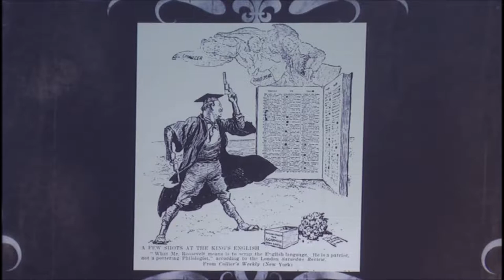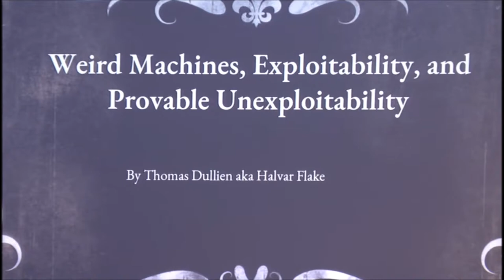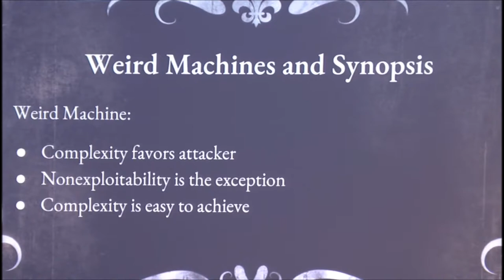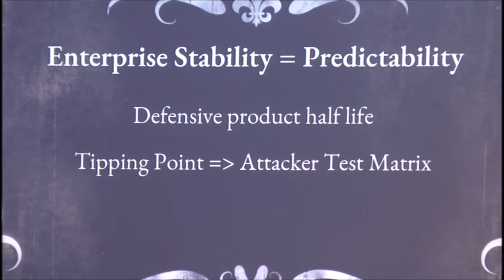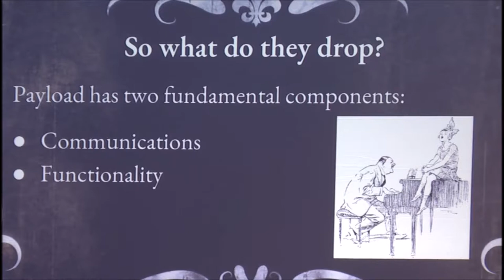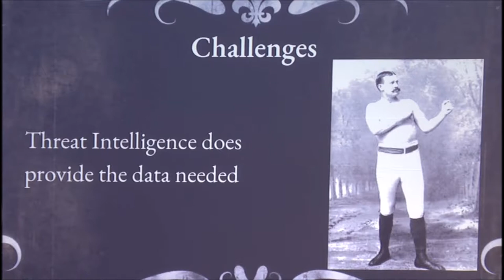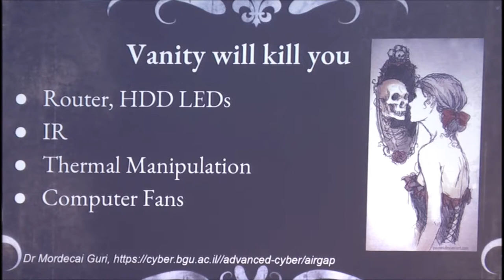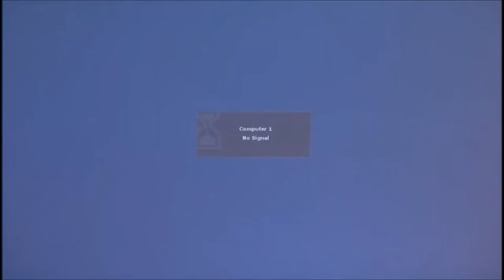Your Defense Is Flawed (and it's only kinda your fault) - Bryson Bort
The elite hacker is a myth we’ve given power to because breaches continue to happen. A zero breach mentality does not work. Learn how an attacker actually thinks and how they always can turn your enterprise defense into swiss-cheese. It’s only kinda your fault because all those pretty products you bought are all failing you the same way.

Bryson Bort (@brysonbort) is the Founder and CEO of SCYTHE and Chairman of GRIMM. Prior to launching SCYTHE and GRIMM, Bryson led an elite research & development (R&D) division that directly contributed towards National Security priorities and interest. Prior to that he developed an enterprise R&D program and supported creation of a cybersecurity strategy as a Deputy CTO and Program Director focused on supporting technology research and global infrastructure for the DoD and the Intelligence Community. Bryson received his Bachelor of Science in Computer Science with honors from the United States Military Academy at West Point.